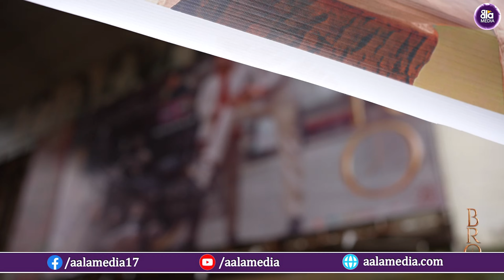BRO Vijaya Yatra Day 3 Highlights | Pawan Kalyan | Sai Dharam Tej | Ketika Sharma | Samuthirakani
BRO Vijaya Yatra Day 3 Highlights | Pawan Kalyan | Sai Dharam Tej | Ketika Sharma | Samuthirakani ||@AalaMedia||